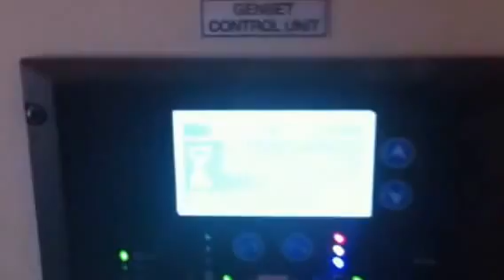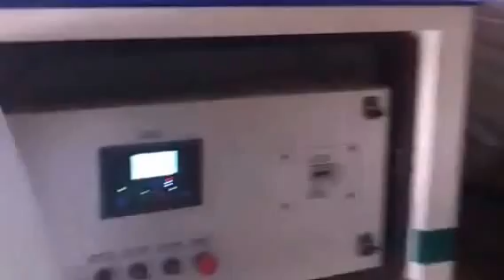Bio CNG Project